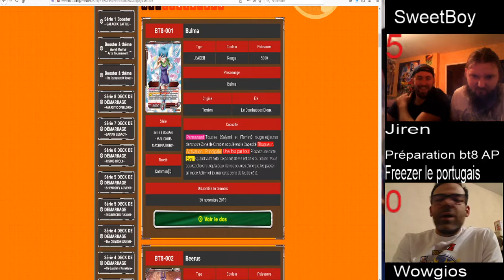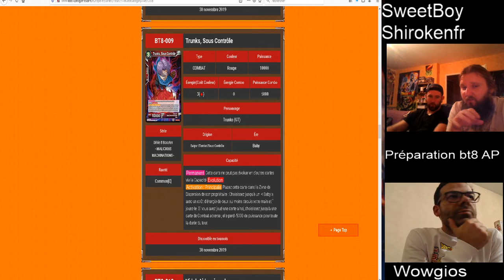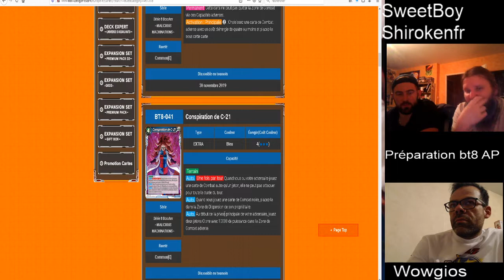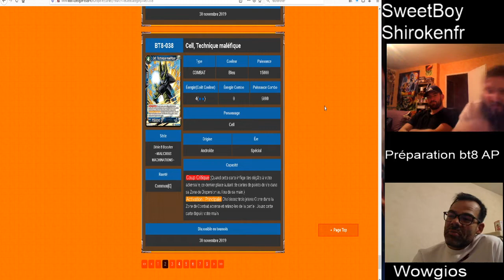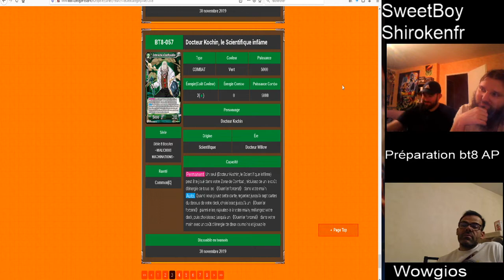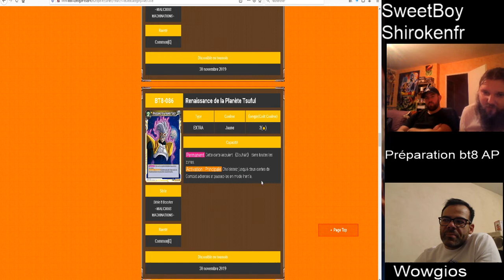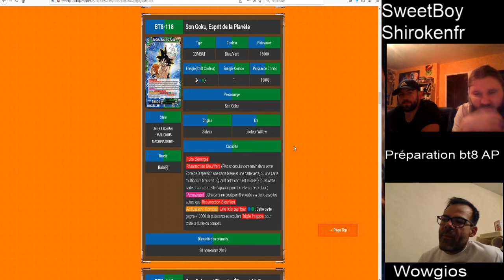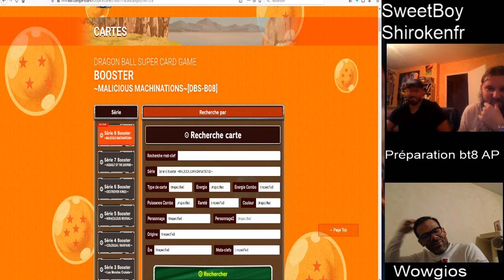Emission Stream #2 - Comment réussir son AP BT8 ?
Dans cet extrait de notre deuxième émission, vos streamer vous aident pour la préparation de l'AP BT8 de ce week-end !

L'émission est diffusée en Live tous les samedi soirs à 21:00 sur notre chaîne Twitch.
Vous trouverez tous les liens ci-dessous.
A bientôt.

Discord AFDB DIJON 21
N'hésitez pas à nous rejoindre sur le discord de l'association, pour discuter de tout sur l'univers de DB (jeux vidéos, manga, jeux de cartes, figurines...)